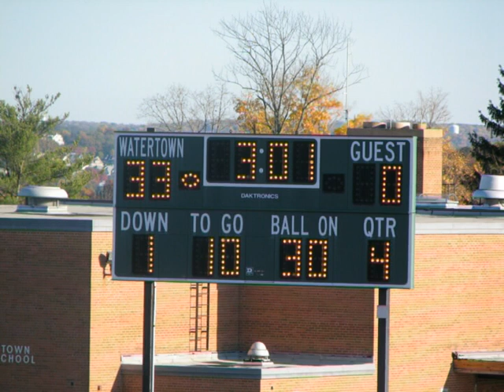Watertown Football 2008 JR PeeWee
These kids play as a great team! Black and orange is WaterOak Indians.